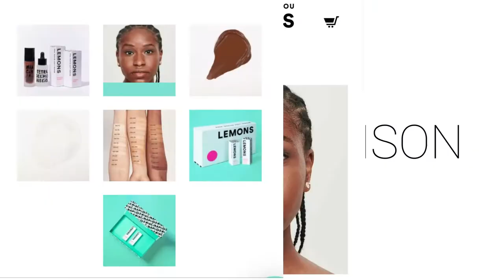VLOGMAS DAY 24| Practice Vlog, black girl luxury vlog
Hey Girlies! Here's a calm practice vlog! Enjoy!

matildaj131ue